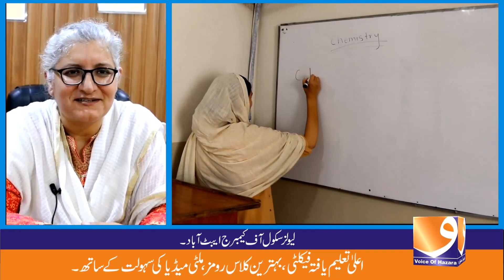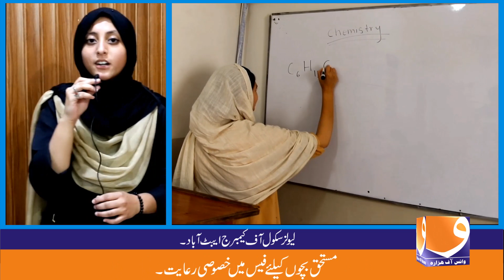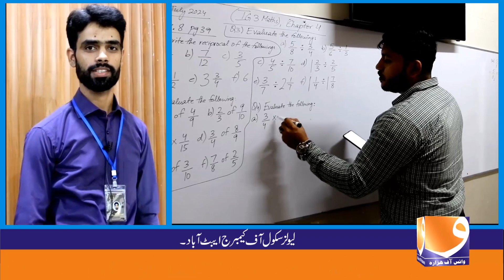level school of Cambridge